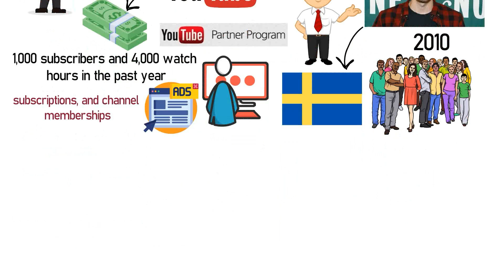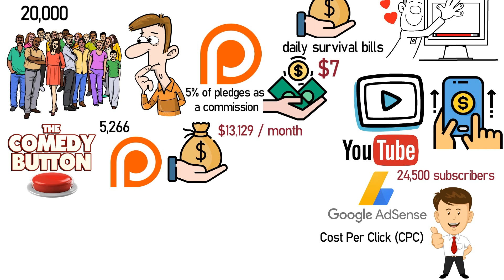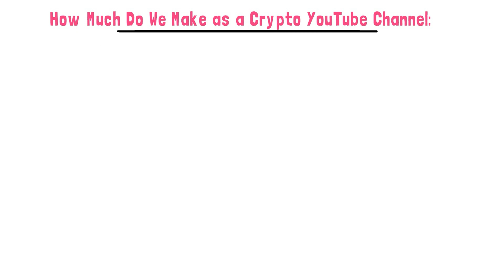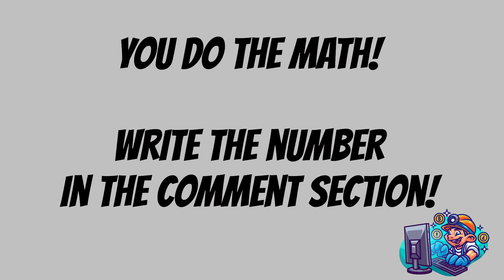How Much Money Does My Crypto YouTube Channel With 100.000 Subs Make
There are still plenty of skeptical people in this world who do not believe that it is possible to make money on the Internet. In reality, there are numerous success stories of people who have made their fortune online. YouTube is just one of many ways you can become an Internet sensation, and if you are lucky an Internet millionaire. In our case the way we succeeded is with our Crypto YouTube channel. It is the easiest way to get huge CPM’s and large budget clients.

What Can You Earn In Your Channel’s Early Days?

You are unlikely to be earning anything as you place your first video on YouTube. You are a video fledgling, and certainly a long way from being considered an influencer. However, everyone has to start at the bottom. Even PewDiePie was an unknown uploading his first video in 2010. He is now so famous that people make videos interviewing PewDiePie’s early subscribers, about whether they feel famous. Back at the beginning, he was still making niche videos in Swedish.

To start earning money directly from YouTube, creators must have at least 1,000 subscribers and 4,000 watch hours in the past year. Once they reach that threshold, they can apply for YouTube's Partner Program, which allows creators to start monetizing their channels through ads, subscriptions, and channel memberships.

How Much Do We Make as a Crypto YouTube Channel:

From Adsense we make from ($1000-$5500 a month).  We have a price list that we send to every client. These are the most popular options for cooperation:
- 30 SECOND AD IN A VIDEO: 1200$ (We sell cca 2/month)
- 60 SECOND AD IN A VIDEO: 1500$ (We sell cca 3/month)
- FULLY DEDICATED VIDEO: 4500$ (We sell cca 6-7/month)
-       1 (FULLY DEDICATED VIDEO) + 3 (60 SECOND ADS): 6900$ (BEST RESULTS) (1-2/month)

Intro: (0:00)
What Can You Earn In Your Channel’s Early Days?: (1:54)
Moderately Successful Channels: (3:07)
How Much Do We Make as a Crypto YouTube Channel: (5:19)